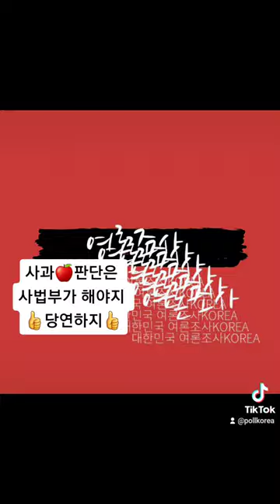사과 🍎판단은 사법부가 해야지 👍당연하지👍